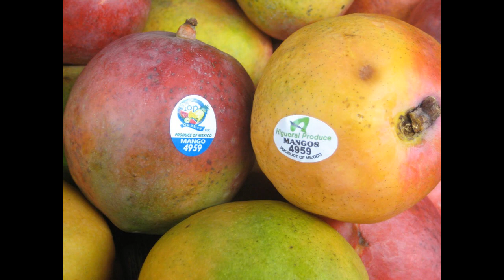ഫ്രൂട്ട്സിലെ ലേബലുകള്‍ പറയുന്നത്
What do the labels on fruit mean